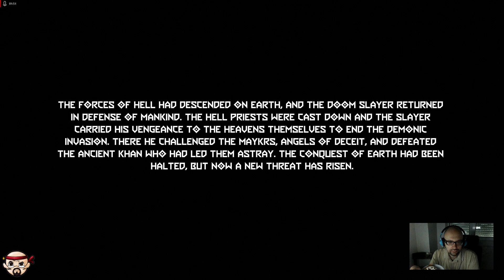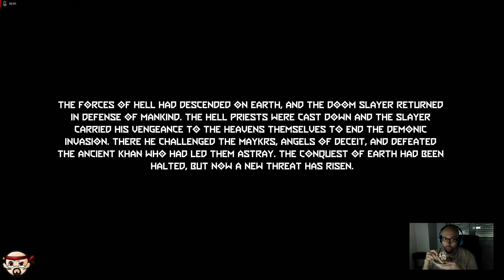DOOM:Eternal Ancient Gods DLC Part 1-Stage 1a: UAC Atlantica (pre-destruction), Diff:Ultra Violence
Doom Eternal is back and harder than ever (although in this video you will only see the successful tries in one long edit)!! No more exploration, no more power-ups, in this DLC you are all powered to the max and slaying progressively more and more difficult demons! Let's start then, with the first part of the first stage: UAC Atlantica, before its destruction.
Points of interest:
00:00 Booting up
00:39 Previously on Doom:Eternal
01:38 Intro Cinematic
03:10 UAC Atlantica Part 1
54:47 Mid-stage Cinematic